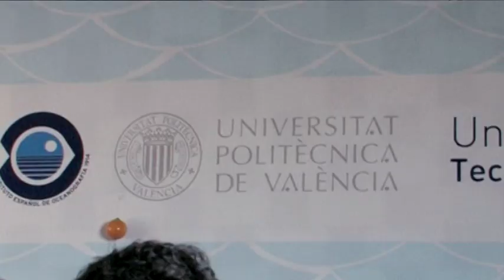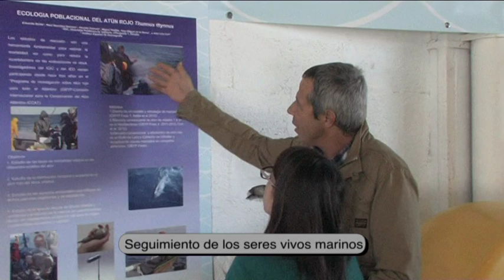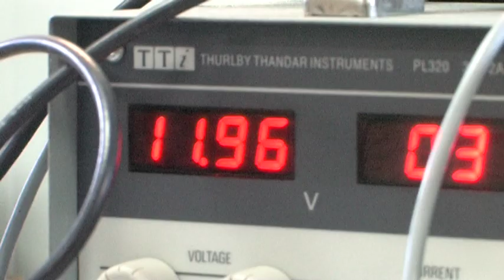Investigación y tecnología en el ámbito marino en el Campus de Gandia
Unidad mixta de investigación en tecnología para estudios marinos IEO-UPV

La Unidad Mixta de Investigación IEO-UPV en Tecnología para Estudios Marinos (UTEM), ubicada en el Campus de Gandia de la UPV, en los tinglados el Puerto de Gandia, nace de la unión entre las capacidades tecnológicas de la Universitat Politècnica de València y las necesidades del Instituto Español de Oceanografía, organismo estatal dedicado a la investigación en ciencias del mar.
La UTEM trabaja en el desarrollo de herramientas tecnológicas y nuevas metodologías de
estudio en tres áreas de actuación: acuicultura, estudio del medio marino, de la biodiversidad, y de los recursos pesqueros.
Ejemplos de proyectos de investigación conjuntos son: Conservación del atún en el atlántico dirigido por Eduardo Belda y estimación de biomasa en jaulas marinas con técnicas acústicas.
De la UTEM destaca su multidisciplinariedad y la interinstitucionalidad, que permite dar
respuesta a los retos científicos planteados por las nuevas políticas españolas y europeas,
como la Directiva Marco de Estrategias Marinas, la nueva política pesquera común y la Directiva Marco del Agua.
Unitat mixta d'investigació en tecnologia per a estudis marins IEO-UPV

La Unitat Mixta d'Investigació  IEO-UPV en Tecnologia per a Estudis Marins (UTEM), ubicada al Campus de Gandia de la UPV, en els magatzems de les drassanes del Port de Gandia, naix de la unió entre les capacitats tecnològiques de la Universitat Politècnica de València i les necessitats de l'Institut Espanyol d'Oceanografia, organisme estatal dedicat a la investigació en ciències del mar.
La UTEM treballa en el desenvolupament de ferramentes tecnològiques i noves metodologies d'estudi en tres àrees d'actuació: aqüicultura, estudi del medi marí, de la biodiversitat, i dels recursos pesquers.
Exemples de projectes d'investigació conjunts són: Conservació de la tonyina en l'Atlàntic dirigit per Eduardo Belda i estimació de biomassa en gàbies marines amb tècniques acústiques.
De la UTEM destaca la seua multidisciplinarietat i la interinstitucionalitat, que permet donar resposta als reptes científics plantejats per les noves polítiques espanyoles i europees,
com la Directiva Marc d'Estratègies Marines, la nova política pesquera comuna i la Directiva Marc de l'Aigua.